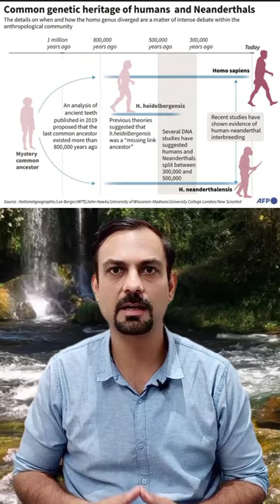Who Were Neanderthals? | Neanderthals vs homosapiens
Explore the fascinating world of Neanderthals in this short video! Discover who they were, how they lived, and their incredible journey through time. Uncover the mysteries of our ancient relatives in this captivating glimpse into the past.

Insanon ki tarah dikhnay walay neanderthals kon thay
who were neanderthals?
were neanderthals humans?
how neanderthals went extinct?
ancient humans
homoneanderthalensis